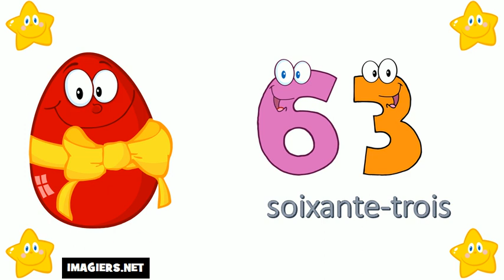Aprende Francés # Los números del 60 al 70